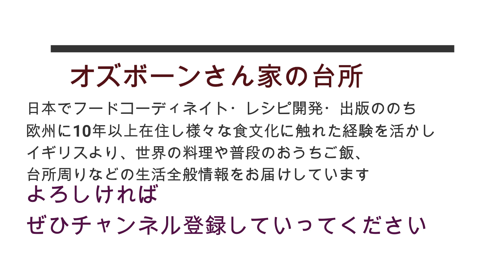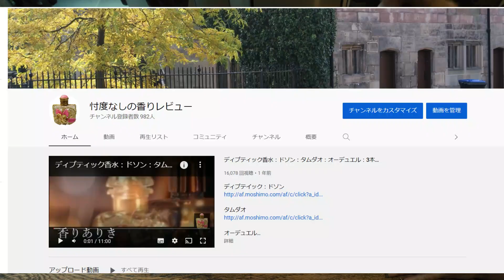ピスタチオケーキの作り方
サブチャンネル：オズボーンさん家の台所ラジオ

スタンドミキサーがあるとお菓子買わなくなります。

大家族は業務用おすすめ

分量
ピスタチオ50ｇ
薄力粉１８０g
ＢＰ＆ＢＳ　小さじ1/2ずつ
バター１５０ｇ
砂糖　１５０ｇ
ヨーグルト１５０ｇ
レモンの皮一個分
生クリーム適量
１８０度　１８ｃｍ型　４５分
（ピスタチオに塩が含まれていない場合塩を一つまみ入れます）

焼き肉のたれ
みりん１００ｍｌ
しょうゆ１００ｍｌ
酒　８０ｍｌ
砂糖大匙１
白ごま大匙２
玉ねぎすりおろし　玉ねぎ1/２個
にんにくみじん切りひとかけ
ショウガすりおろし　適量
沸騰したら少しとろみ出るまで煮る

ごはんおいしければすべてよし、というようにシンプルに暮らしを楽しんでいます。イギリスの築130年の長屋に暮らすアラフィフ主婦です。美味しいご飯を食べさせとけば家族は大丈夫、がモットー。猫二匹と男子3名プラス夫の5人家族。様々な食文化に触れている経験を活かし、世界の様々なジャンルの料理や食周りの情報を発信します。たまに（たまにじゃないかも）噛んだり言い間違えたりしますがお手柔らかにどうぞ温かく対応もしくは教えてください☺キャプションを入れるときに自分なりに突っ込みは入れています。（視聴者の気持ちで）

お肉もいいけど野菜もたくさん食べましょう！ということで近著